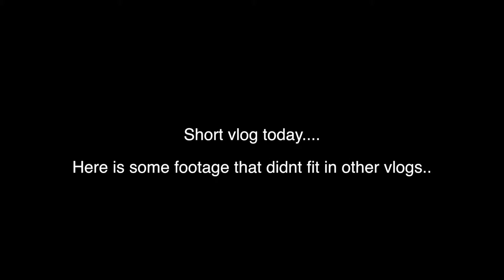ONE MORE DAY TILL 6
We went to party city to get some supplies

This is our life and we want to share it with you!